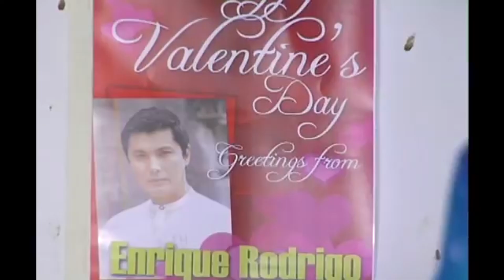Enrique is going to be mayor of Bagong Pag-Asa | May Bukas Pa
With the sudden death of Bagong Pag-asa's mayor, Enrique expects to win the upcoming elections.